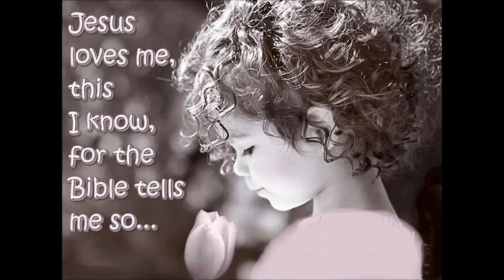Jesus loves me so much4032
Jesus knows everything about all of my thoughts.
When Brett was in his junior year of Larkin High School, in 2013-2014, rewrites of the school channel, for when Brett was in 2nd grade, some, but mostly, when Brett, was, in kindergarten, because that's when Brett started making Fun Jr.
When Brett, was in his Sophomore year of Larkin High School, in 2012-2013, rewrites of the school channel, for when Brett, was, in kindergarten.
Fun Jr. is the little kids channel, and its the school channel, when they're in grade school, middle school and high school.
Senior year of Larkin and when we were living in Massachusetts
Jesus loves working on the school channel, too.
2nd grade when Brett, was in Blocks Preschool
1st grade, rewrites, for the school channel, in 1999.